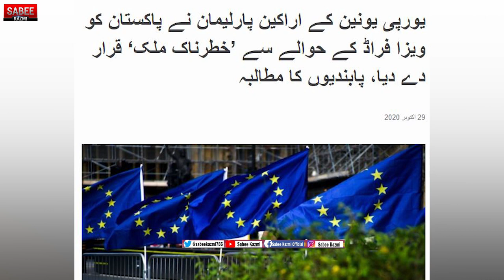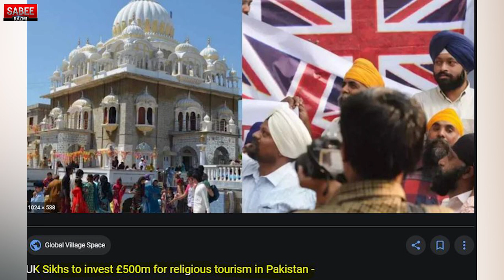Imran Khan Brilliant Move To Take Back Nawaz Sharif | British Plane Story Detail By Sabee Kazmi